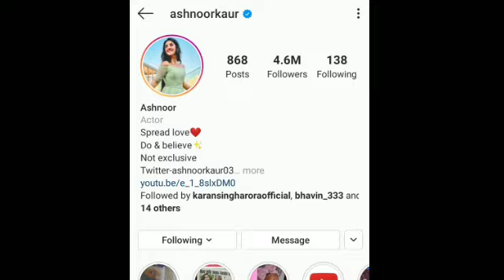Tere Bin Song (Official Video) | Bhavin Bhanushali And Ashnoor Kaur New Song